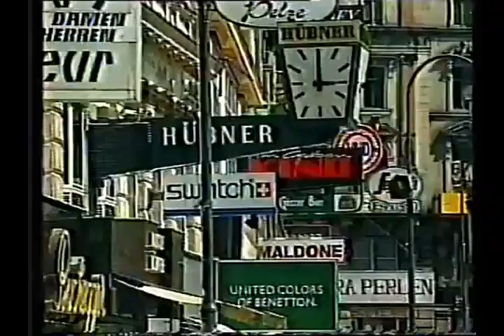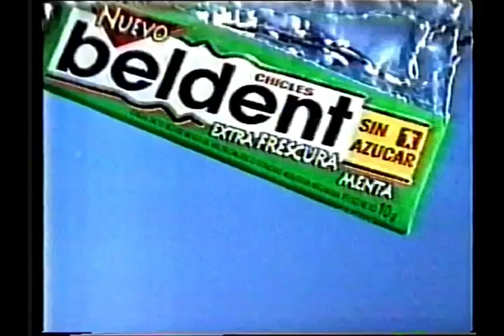Promo Los Viajes del 12 Teledoce Uruguay (1998)